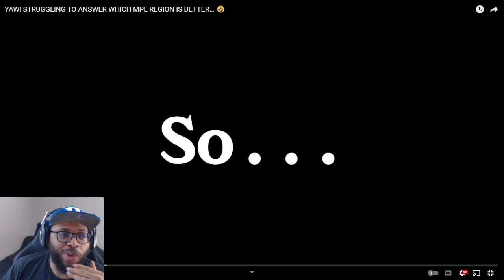Ask VeLL Reacts YAWI STRUGGLING TO ANSWER WHICH MPL REGION IS BETTER… 🤣